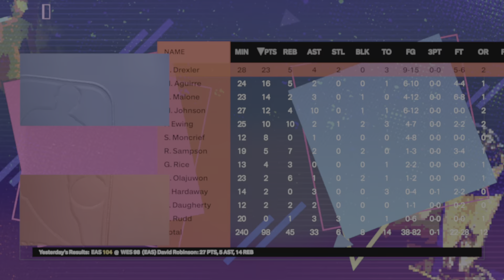NBA2K24 (2023) - MyNBA Eras - Brooklyn-Queens Express - Part 41